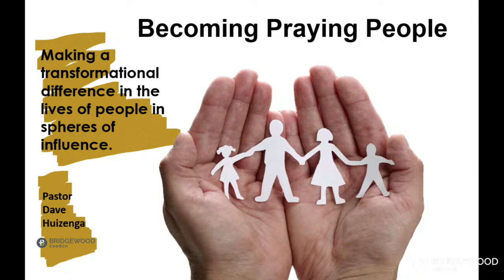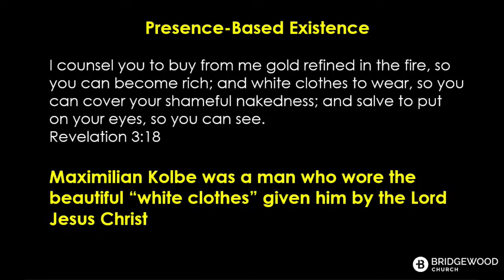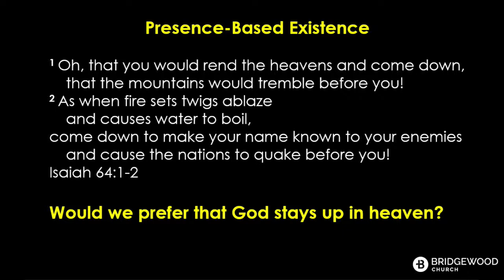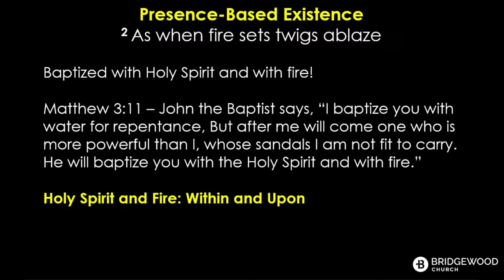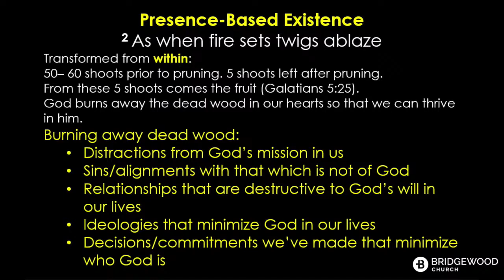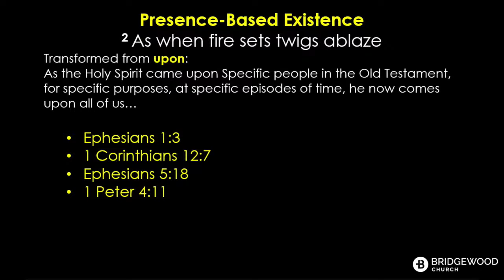Week 7: Making a transformational difference in the lives of people in spheres of influence